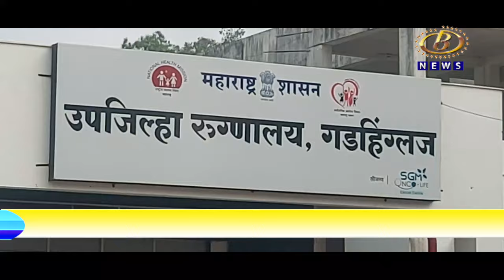गडहिंग्लजच्या उपजिल्हा रुग्णालयाचा पाण्याचा प्रश्‍न पालकमंत्री हसन मुश्रीफ यांनी सोडवला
गडहिंग्लजच्या उपजिल्हा रुग्णालयाचा पाण्याचा प्रश्‍न पालकमंत्री हसन मुश्रीफ यांनी सोडवला, गोकुळ संचालक नविद मुश्रीफ यांचे उद्गार